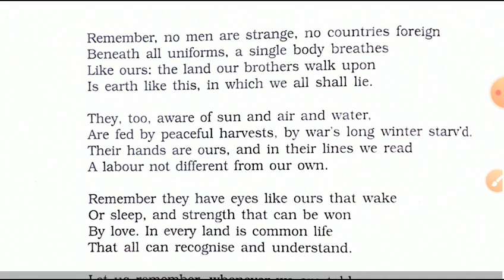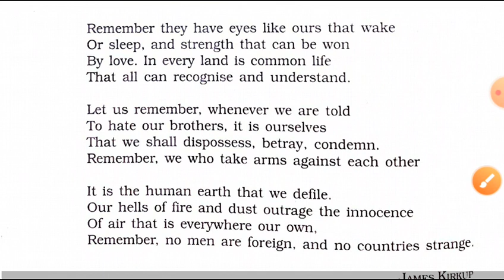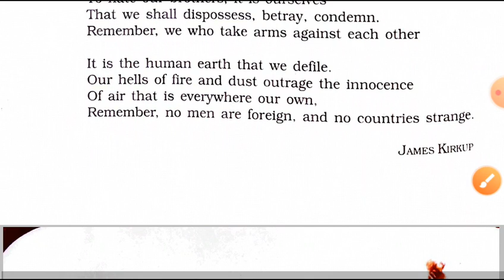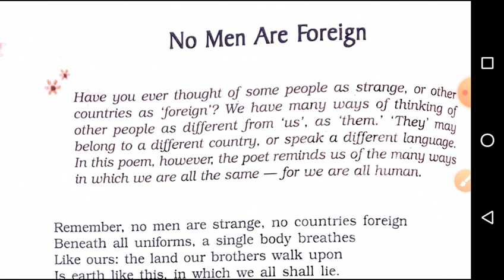Cl-9, English, Poem- ( No Men Are Foreign )